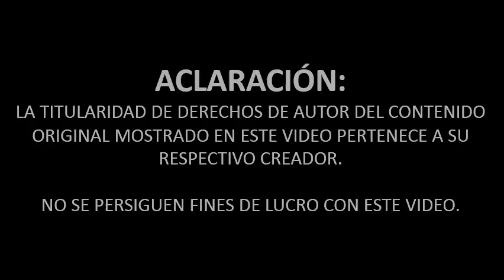Ensalada de Locos - El Simpatías visita al doctor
De nuevo en línea, tras unos problemas técnicos este fin de semana, aquí estamos de vuelta en su canal CI Catinga. Ahora los dejo con El Simpatías, de Ensalada de Locos, visitando al doctor. Espero sea de su agrado.